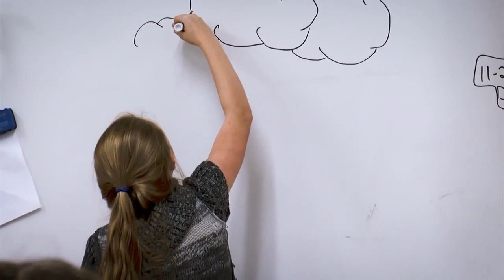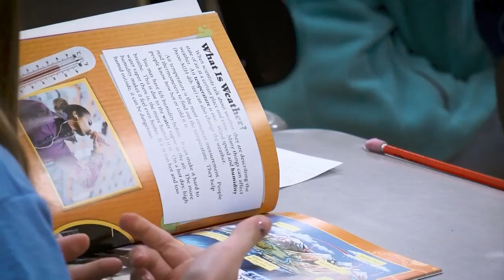Forcht Bank Extra Credit: Wyan-Pine Grove Elementary's Edwina Grimes